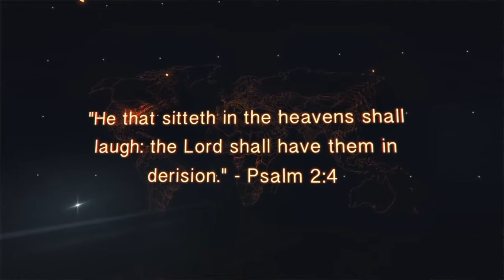Mocking A Guy In Glasses! - Funny Moment - Pastor Steven Anderson